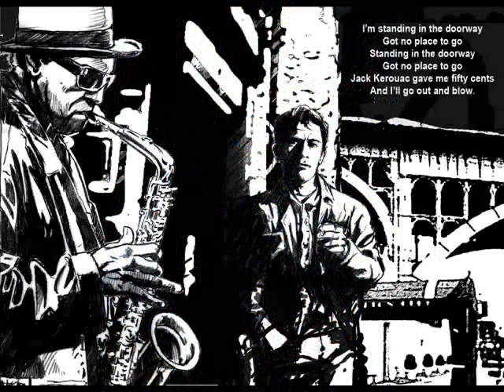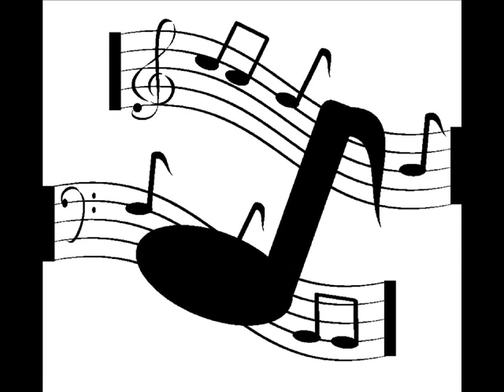Kool And The Gang Too Hot